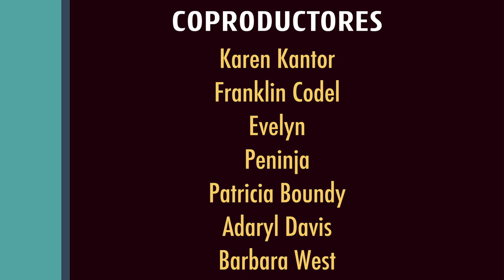SPANISH listening practice: Elementary school in Mexico was... ok I guess? - How to Spanish Podcast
In this episode we discuss our experiences during elementary school. One of us attended a public school while the other went to a private one, so... let´s compare! This is a good opportunity to practice your past tense skills!

Keep reading to find the links to the study materials! ⬇️
💎BONUS CONTENT💎
Interactive Transcript - Download the transcript or click anywhere to listen to a specific word

📚Looking to take your Spanish to the next level and find spaces to practice with others?

Crypto ➡️ (please use only native networks):
Bitcoin 👉🏼 bc1qye0tnaemuyadw9f9qxm9ha87dmfpxdacmm5dn8
ETH 👉🏼  0x6A8efC366bF48Df35C43919BD1e98064e76E80Dc
ADA 👉🏼 addr1v9gj85y4lzt0tanma4gmkxr6ah0qxxdhfdkjaflphsshtpctqxh

📅 Learn more about the learning experience, spaces and activities to help you become bilingual in Spanish
🎵 Listen to our podcast:
➕Other episodes
👍SOCIALS
😎 MERCH
👩‍🏫 FREE LESSONS
Our other channel How to Learn Spanish